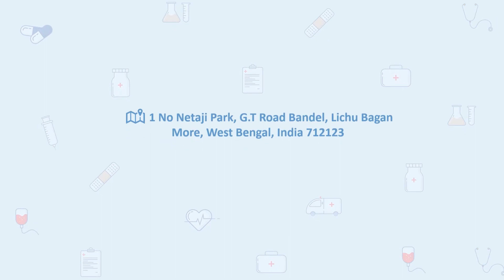কনজেক্টিভাইটিস: কারণ ও চিকিৎসা | পরিষ্কার এবং স্বাস্থ্যকর চোখের জন্য বিশেষজ্ঞ গাইড | #2023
👁️ কনজেক্টিভাইটিস উন্মোচন: কারণ এবং সর্বোত্তম চিকিত্সার মধ্যে ডুব দিন! 👁️

কনক নার্সিং হোমের একজন নিবেদিত রেজিস্টার্ড মেডিকেল অফিসার (RMO) ডাঃ আর্কিসম্যান চ্যাটার্জির সাথে যোগ দিন, কারণ তিনি কনজাংটিভাইটিস-এর কৌতূহলী বিষয়ের উপর আলোকপাত করেছেন। এই অন্তর্দৃষ্টিপূর্ণ ভিডিওতে, ডঃ চ্যাটার্জি এই সাধারণ চোখের রোগের বিভিন্ন কারণের গভীরে অনুসন্ধান করেছেন এবং বর্তমানে উপলব্ধ সবচেয়ে কার্যকর চিকিত্সাগুলির একটি ব্যাপক ওভারভিউ উপস্থাপন করেছেন৷

🔍 আপনি কনজেক্টিভাইটিস এর উৎপত্তি বুঝতে চাচ্ছেন বা কীভাবে এটি পরিচালনা এবং চিকিত্সা করবেন সে সম্পর্কে নির্ভরযোগ্য তথ্য খুঁজছেন, এই ভিডিওটি আপনাকে কভার করেছে। রোগীর যত্নের প্রতি ডাঃ চ্যাটার্জির দক্ষতা এবং আবেগ উজ্জ্বল হয় কারণ তিনি জটিল চিকিৎসা ধারণাগুলিকে সহজে হজমযোগ্য অন্তর্দৃষ্টিতে ভেঙে দেন।

👉 মনে রাখবেন, জ্ঞান আমাদের মঙ্গল বজায় রাখার ক্ষেত্রে একটি শক্তিশালী হাতিয়ার। সকলের সঠিক তথ্যের অ্যাক্সেস নিশ্চিত করতে আসুন একসাথে কাজ করি। স্বাস্থ্যকর চোখ এবং সুখী জীবনের দিকে এই যাত্রায় আমাদের সাথে যোগ দিন।

👓 সচেতন থাকুন, সুস্থ থাকুন! আপনার চোখ এবং আপনার প্রিয়জনের চোখ সম্ভাব্য সেরা যত্ন প্রাপ্য.